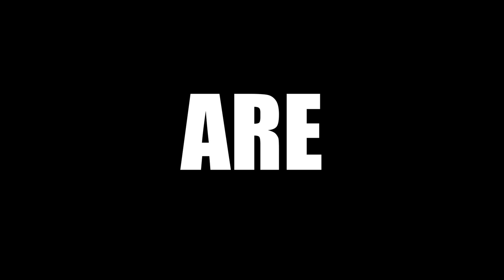WE ARE OUTSTANDING! (Ofsted 2023)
St Mary's College has retained its Ofsted 'Outstanding' rating further to an inspection by HMI in 2023.